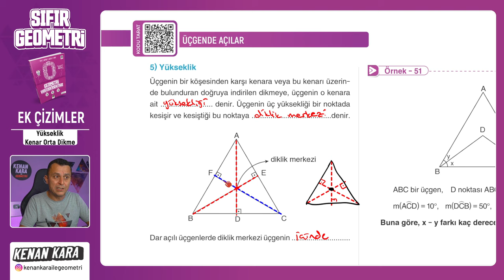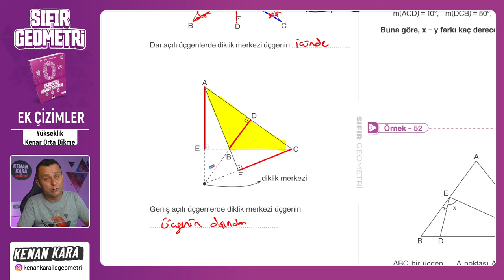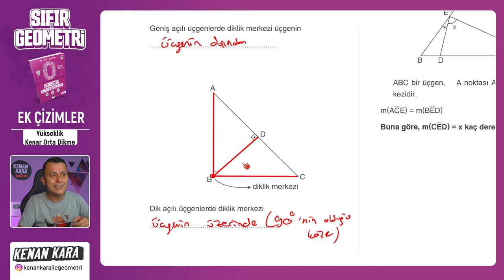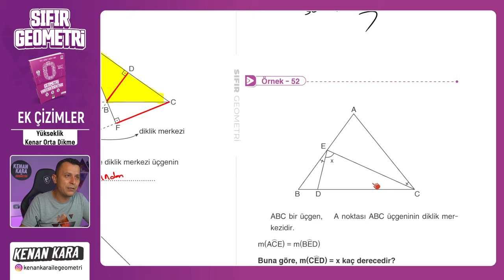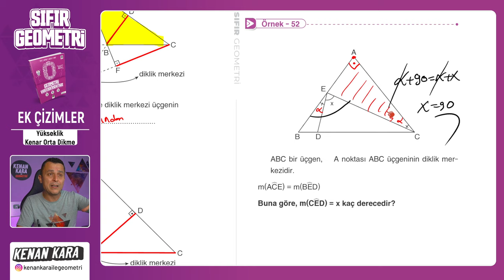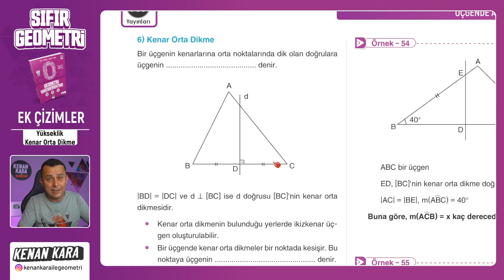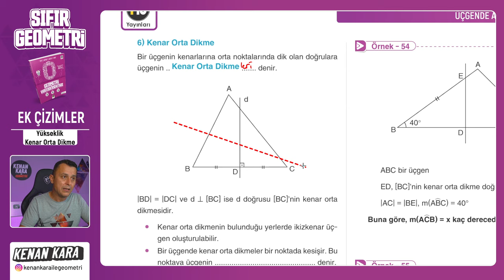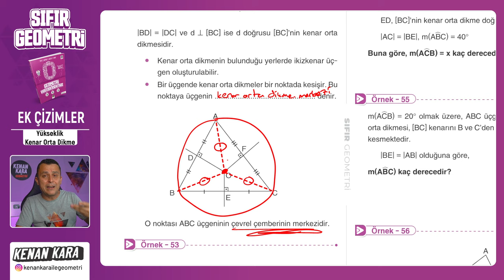Yükseklik-Kenar Orta Dikme | EK ÇİZİMLER | F10 YAYINLARI SIFIR GEOMETRİ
F10 Yayınları SIFIR GEOMETRİ kitabında EK ÇİZİMLER konusunun Yükseklik-Kenar Orta Dikme kısmının anlatımı

📄 Bu videodaki konunun anlatımı için PDF (3. Ek Çizimler)
 yakında eklenecek

📄Tanıtım ve İnceleme PDF: